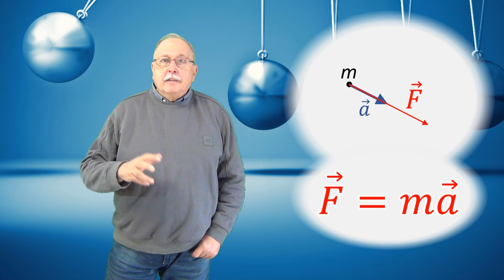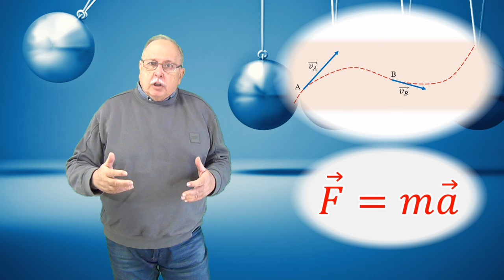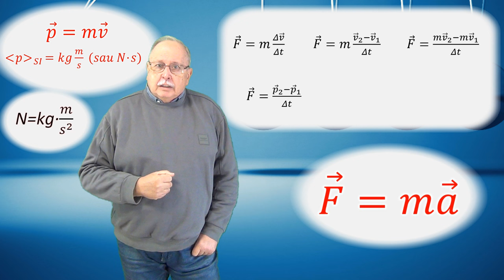CURSUL DE 3 MINUTE (MECANICĂ 11 - PRINCIPIUL FUNDAMENTAL AL DINAMICII)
VIDEOCLIPUL EXPLICĂ ENUNȚUL, FORMULA ȘI CONSECINȚELE PRINCIPIULUI AL II-LEA AL DINAMICII.
DE ASEMENEA, ESTE DEDUSĂ EXPRESIA FORMULEI ÎN FUNCȚIE DE IMPULS.